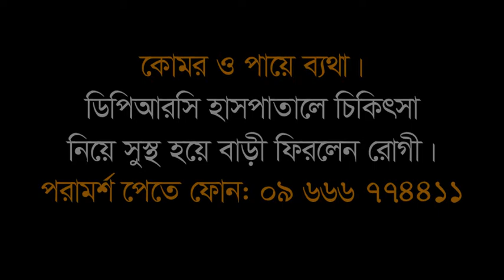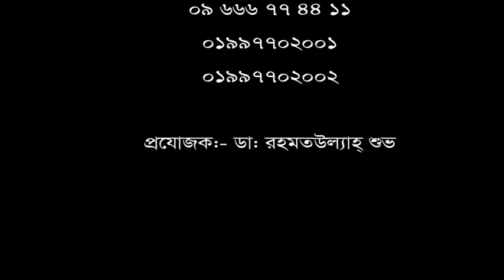কোমর ও পায়ে ব্যথা। চিকিৎসা নিয়ে এখন আমি সুস্থ। back pain treatment